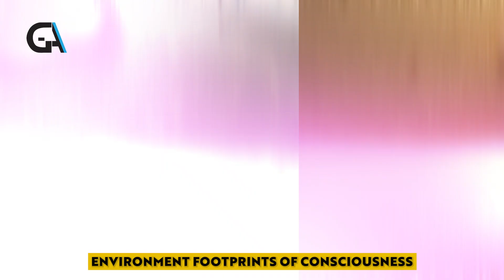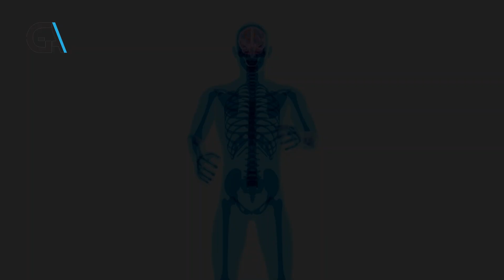Dr. Joe Dispenza - THIS Simple Formula Is Equal 3 Years of Action, Amazing Results Your Way!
Dr. Joe Dispenza (2021) - THIS Simple Formula Is Equal 3 Years of Action, Amazing Results Your Way!

Dr. Joe Dispenza is an international lecturer, researcher, corporate consultant, author, and educator who has been invited to speak in more than 33 countries on six continents.

✅ Love this channel? Like our work and want to be a sponsor? (Thank you in advance)

👉Fan of Dr. Joe Dispenza? CHECKOUT OUR LATEST PLAYLIST OF JOE DISPENZA for more inspirational videos: ➡️

For videos on topics --Manifestation, Law of Attraction, meditation, healing meditation, morning meditation, the law of attraction (loa), and other motivational videos and motivational speeches.

✅Get Ready For What Will Happen (IT'S BIG) l Dr. Joe Dispenza Law of Attraction (2021) ➡️

✅How To Change Your Life By Focusing On Your Heart l Dr. Joe Dispenza

✅Dr. Joe Dispenza l TRY This NEW FORMULA To Change Your Destiny l MUST WATCH!!➡️

✅How to MANIFEST The FUTURE You Want By Doing This l Dr. Joe Dispenza➡️

✅THE SECRET FORMULA Of Breaking The Habits Of Being Yourself l Dr. Joe Dispenza Meditation

 MANIFESTATION PRODUCTS
1.  Manifestation Magic Mega Hit!➡️

◎ Our promise to our viewers:
Here at Great Advice, we attempt to make the absolute best conscious expanding material to assist empower our viewers and assist you to reach your highest and best version of yourself self. We create videos from various teachers from everywhere on the planet helping to empower and encourage through the law of attraction, metaphysics, and quantum science.

Translated titles:
Dr. Joe Dispenza: ¡ESTA fórmula simple equivale a 3 años de acción, resultados asombrosos a su m

Dr. Joe Dispenza-DIESE einfache Formel entspricht 3 Jahren Aktion, erstaunliche Ergebnisse auf Ihre

Dr Joe Dispenza-CETTE formule simple équivaut à 3 ans d'action, des résultats étonnants à votre

Dr. Joe Dispenza-ESTA fórmula simples é igual a 3 anos de ação, resultados surpreendentes à sua

डॉ. जो डिस्पेंज़ा-यह सरल फ़ॉर्मूला 3 सा

دكتور جو ديسينزا-هذه الصيغة البسيطة تساوي 3 سنوات من ال

Joe Dispenza 博士-这个简单的公式相当于 3 年的作用，你的方式惊人的结果！

ジョーディスペンザ博士-この単純な式は3年間の行動に等しく、驚くべき

Доктор Джо Диспенза-ЭТА простая формула равняется 3 го